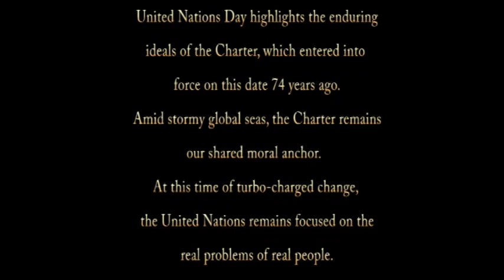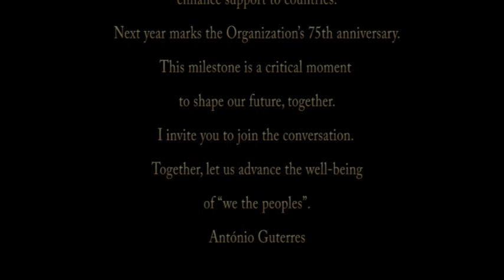1814 1815 20191024 74th Anniversary UN day